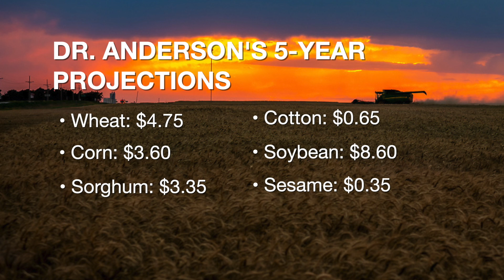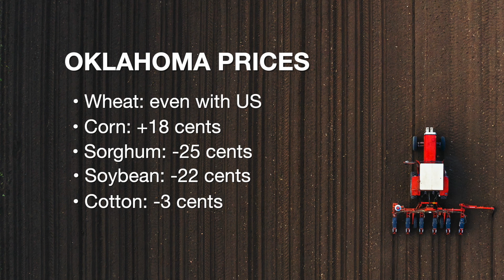Market Monitor (9/12/20)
Kim Anderson says producers need to figure machinery, soil quality and management practices into selecting crops in the near future.